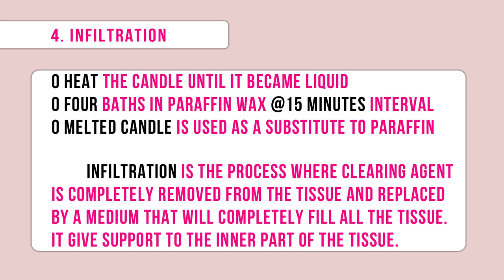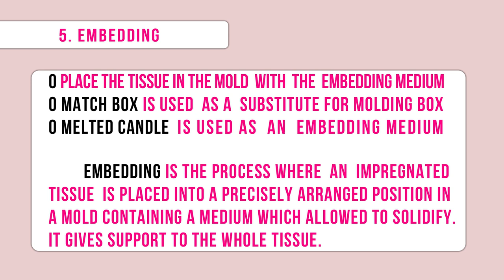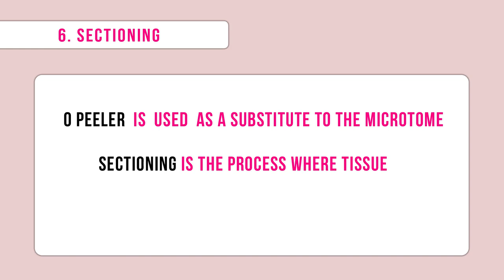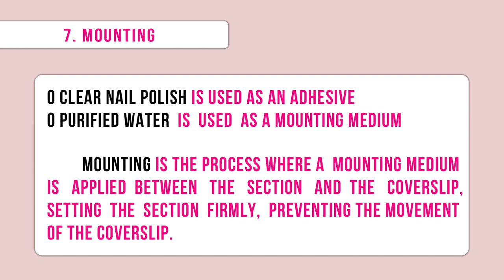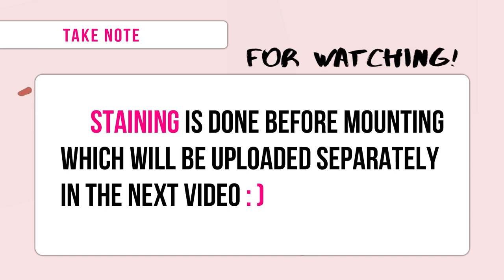TISSUE PROCESSING PART 2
I make origami videos too :))